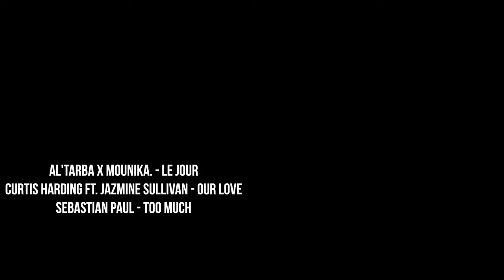The End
And so the 2022 trip ends and we all go back to our own lives, doing our own thing, and look forward for next year where we can feel that adrenaline rush yet again as we ski down the beautiful mountains of Colorado...

Curtis Harding Featuring Jazmine Sullivan - Our Love
Sebastian Paul - Too Much